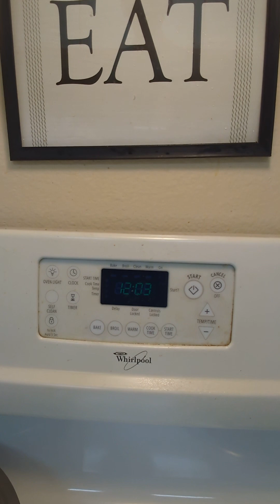I saw flames 🔥 and heard 👂🏾 weeping 😭 and knashing of teeth